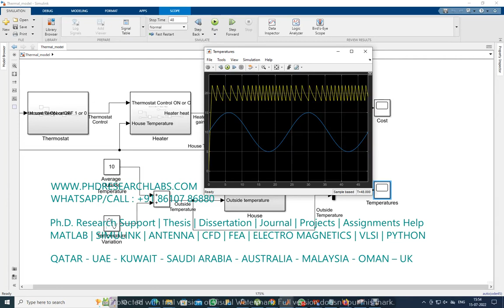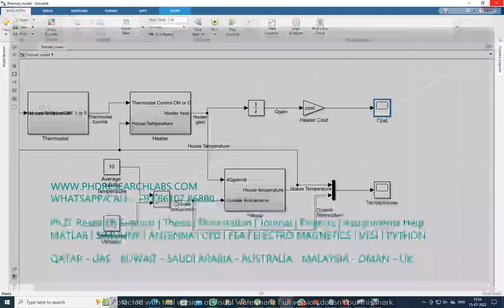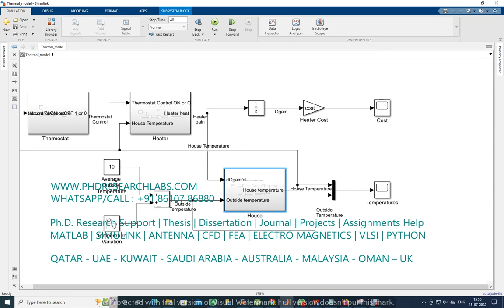Thermal Modeling of house with Matlab | house heating system | Heating Cost | MATLAB SIMULINK